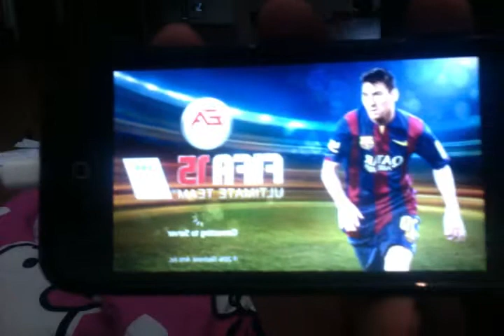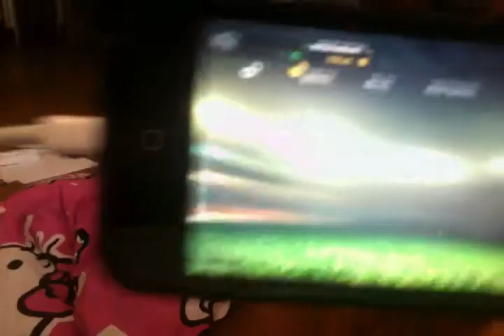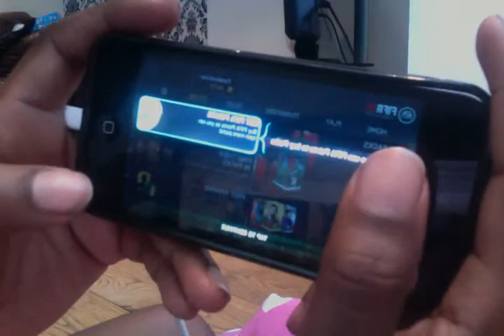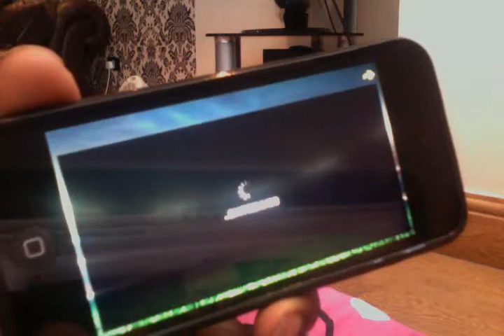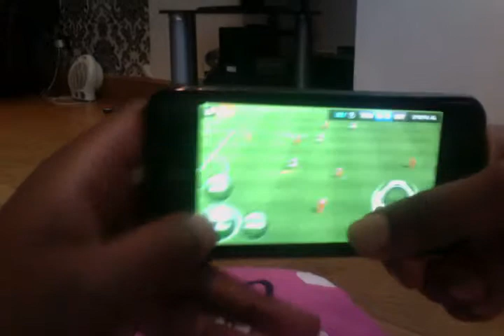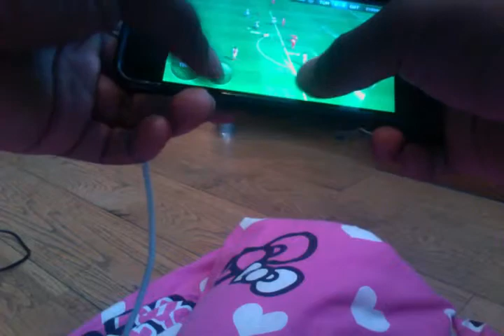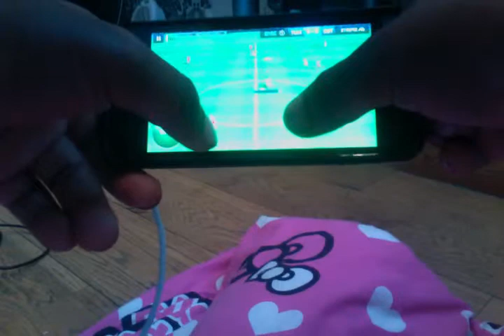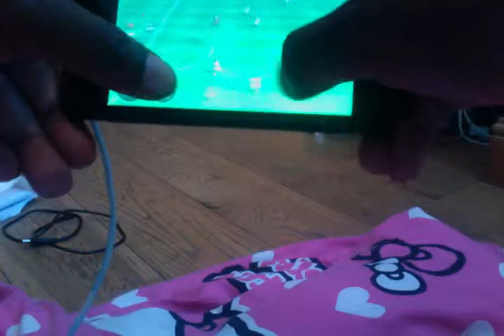Playing FIFA on iPod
sorry about the blurness